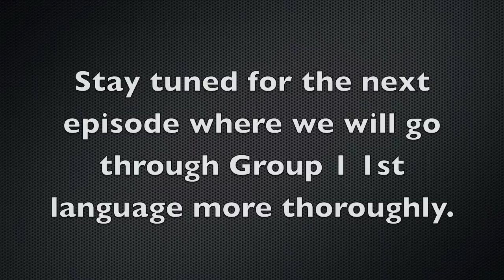Ep 2: More about IB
The 50/50 Show is an extension of the popular and successful show- Learn Chinese in 5 minutes. The 50/50 Show is a series of video podcasts produced by South Island School students. The aim is to help mainly Year 11 students in choosing their International Baccalaureate subjects for Year 12 and Year 13.